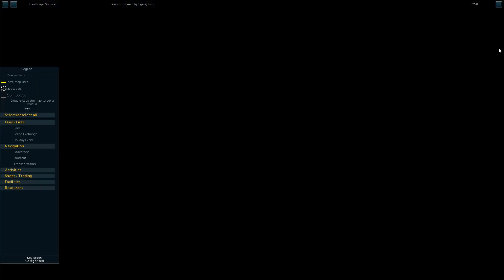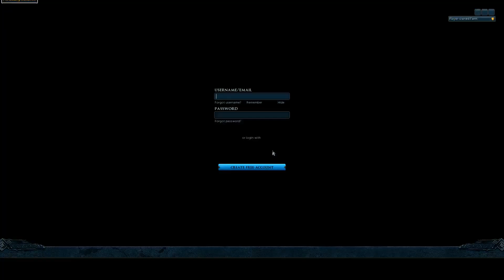Runescape - New Version - Trying It Out First Day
Really enjoying the new Runescape. Video of my exploring the first few quest lines that I found and trying out this new version. I haven't played since old school runescape in Middle School, figured it was time for a play-through. I was not expecting that sea monster at all. Good stuff! The orignal never had bosses that were as sweet as this one.